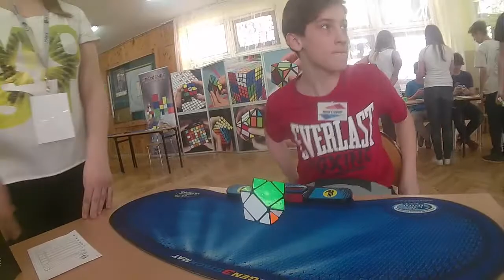2.79 Official Skewb Single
Done on Gdańsk Open 2015
One looked. One locksss.